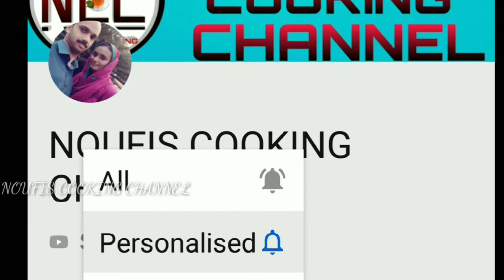മത്തങ്ങാ എരിശ്ശേരി /മത്തങ്ങാ പയർ എരിശ്ശേരി/Noufis Cooking Channel